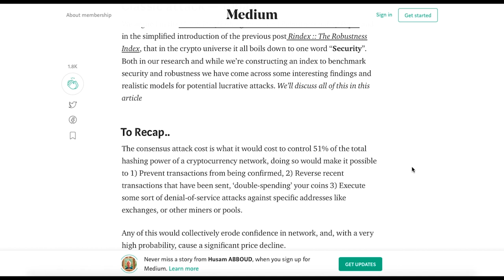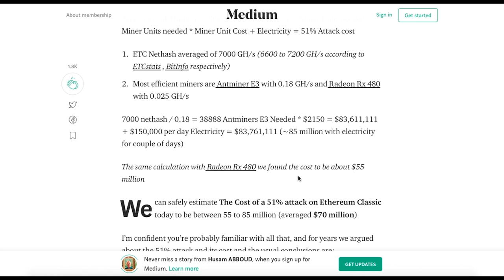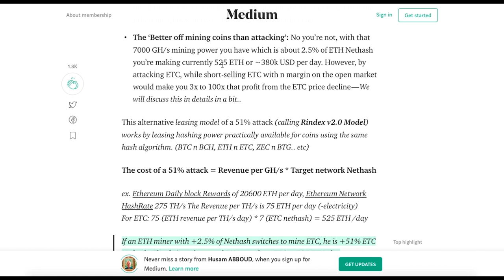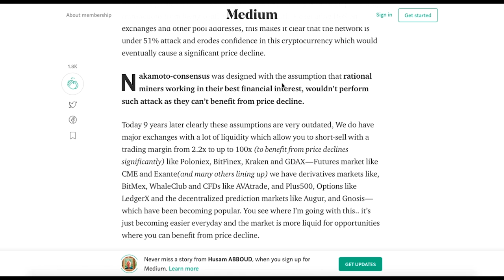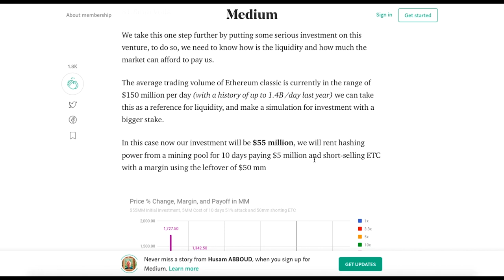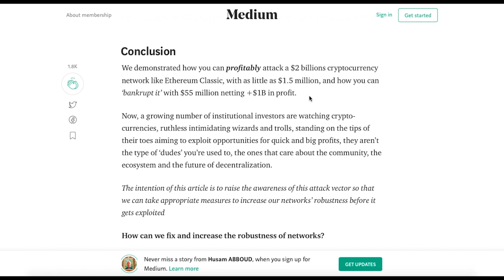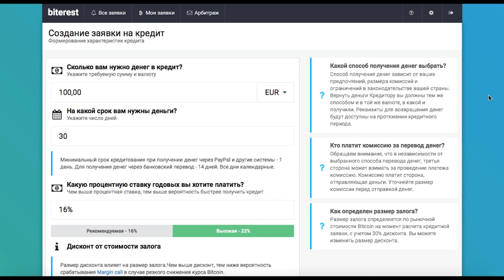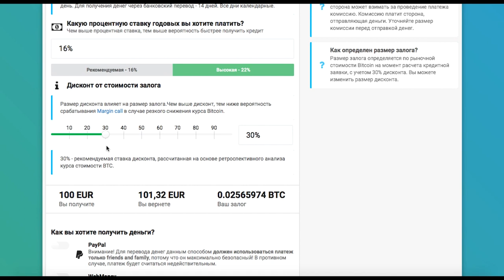А Вы готовы дать BITCOIN под залог реальных денег? | Прогноз Биткоин и Эфир | Сервис P2P Biterest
📲 Присоединяйтесь в Telegram канал, чтобы первыми узнавать самые свежие новости криптовалютного рынка, а также о выходе новых видео от TSI Analytics ➜

Сколько стоит атака 51%? Готовы ли Вы, уважаемые трейдеры, заложить Bitcoin под реальные деньги?
В новом обзоре Олег Сергеев рассмотрел исследование, посвященное расчету классической модели стоимости, а также альтернативную "лизинговую" модель расчета стоимости атаки 51%. Присоединяйтесь! Будет интересно!

Сервис P2P кредитования реальными деньгами под залог Bitcoin. Подробнее здесь ➜

📍 АналитикLIVE #7 | Соло или пул майнинг летом 2018? ASIC майнер для Ethereum и Bitcoin - ДОХОДНОСТЬ?

👉 Присоединяйтесь к нашей экосистеме успешных криптопредпринимателей TSI Analytics, которое создано на талантах, науке и инновациях: